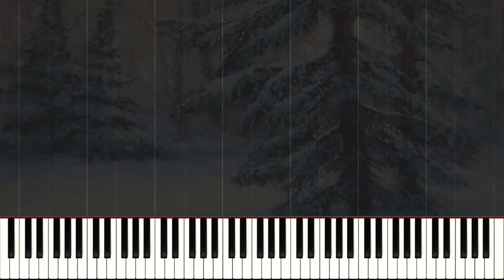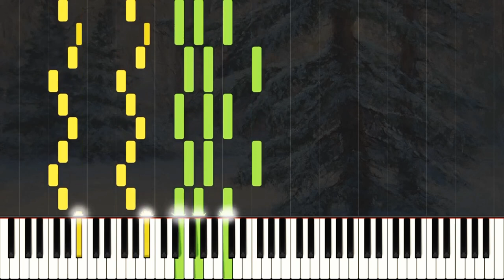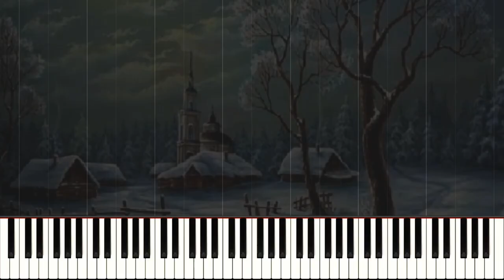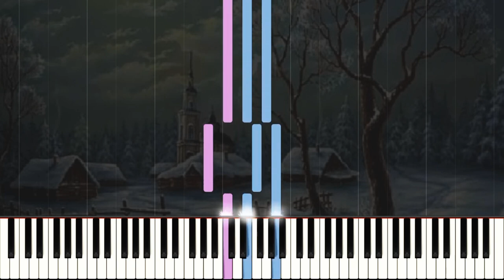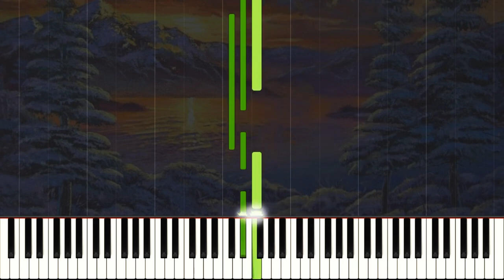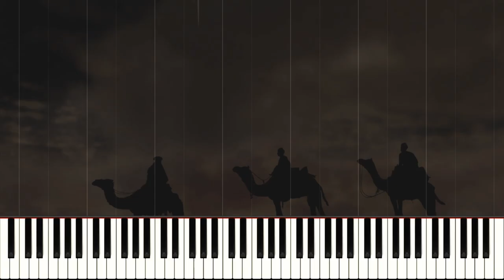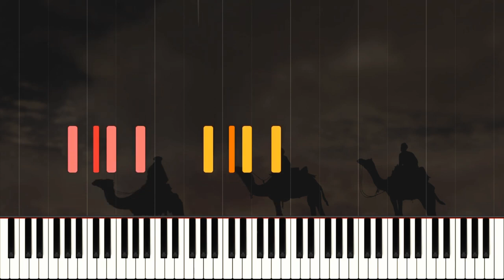Weihnachtsbaum (3rd version), S.185c [Book 1] - Franz Liszt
Franz Liszt: Weihnachtsbaums/ The Christmas Tree Suite (3rd version), S.185c "1st book".

The 2nd revision from the set of 12 Weihnachtsbaums, S.185c is the 3rd ver of the later revised S.186 version (which is also the 4th and last version from the cycle). This revised manuscript is located at Istituto Liszt, Bologna and revised at Roma in 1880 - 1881, sadly this revision (as well with the 2nd version, S.185b) has been not arranged for 4 hands but however curiously this version was edited and published by the Gutheil edition in Moscow.

"The Christmas Tree suite occupied Liszt for quite some time—he was determined to make an especially good job of it to present to his granddaughter Daniela von Bulöw (daughter of Hans von Bülow and Cosima who was born at Christmas day) to whom the set is dedicated (Except for No.11 which was dedicated to his friend Kornél Ábrányi instead)—. The whole work is arranged in three groups of four pieces (where we called them books) which, broadly, present traditional carol melodies, a child’s view of Christmas, and a maturer person’s recollections.
(Notes by Leslie Howard with edits by us)

Book 1 (Traditional carol melodies) featuring:

0:00 - Psallite! (Altes Weihnachtlied/ Vieux Chant de Noël)
- Michael Praetorius (1571–1621) composed the choral work which provides the theme for Psallite, or, at least, the central section—Liszt provides a formal march-like introduction and coda, setting a processional air. The notations from this were unchanged and moved to the 4th version with slight revised dynamics and a ossia notation for harmonium.

2:03 - O Heilige Nacht! (O Holy Night!)
- O Heilige Nacht! is based on an old carol, and Liszt also produced a version of the piece for choir and organ. It went into slight expansion, more elaborated, and as same with Psallite! Theres been added an ossia notation for harmonium

4:42- In Dulci Jubilo - Die Hirten an der Krippe (The Shepherds at the Manger)
- The melody of In Dulci Jubilo is known to practically everyone, but Liszt’s delicate left-hand pastoral dactyls are one of his happiest inspirations. The last revision from the piece introduces a new coda and a more elaborated half section from it which here it lacks of it.

7:06 - Adeste fideles - Gleichsam als Marsch der Heiligen Drei Könige (The March of The Three Holy Kings)
- His treatment of what all English-speaking people will immediately recognize as O come, all ye faithful as a march for the three kings (which has no connection with the eponymous march in Liszt’s oratorio Christus) allows him to introduce some rather dramatic extensions to the well-known tune. Theres slight revisions on notation for the last version from this piece, a triplets treatment were added for the octave passages and coda.

(Notes by Leslie Howard with addition by us)

Epic shoutout to Minkyu Kim for providing us score from the long sought S.185c set :D!